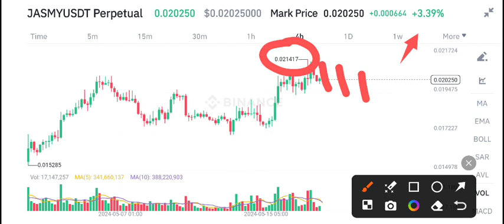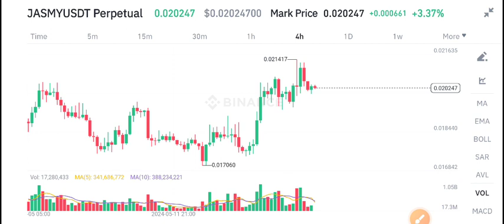Jasmy Price Prediction Today! Jasmy coin News Today